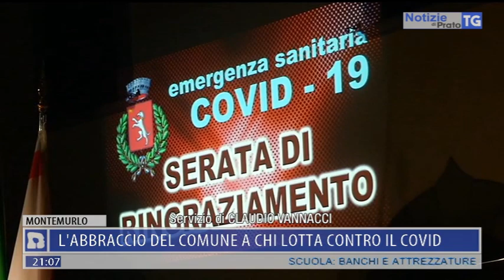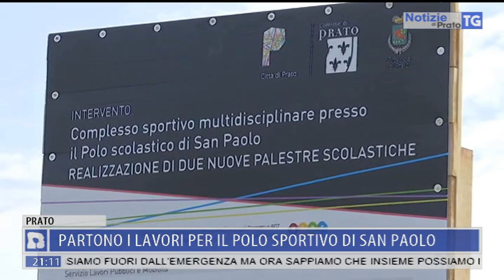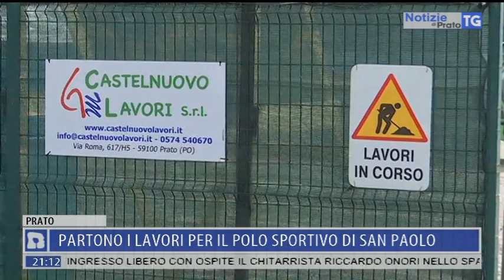2020-09-11 NOTIZIE DI PRATO TG ORE 20.50